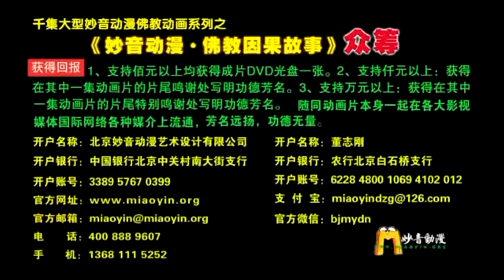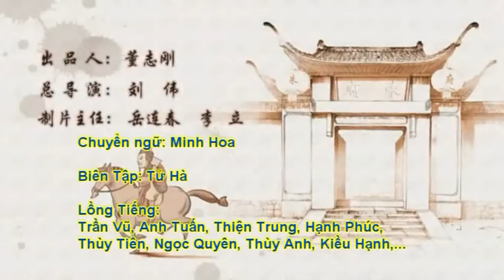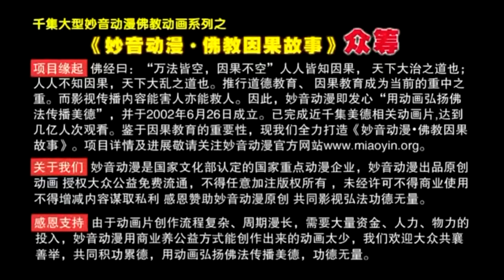Thọ Xương | Phim hoạt hình về tấm gương hiếu thảo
Phim hoạt hình nước ngoài
Người dịch: Diệu Pháp Âm
Người đọc: Cộng sự DPA

Châu Thọ Xương, người Tống, là con của người vợ thứ. Năm ông vừa lên 7 tuổi, người vợ cả đuổi mẹ ông đi. Về sau ông được làm quan nghĩ đến công sinh thành tác tạo của mẹ đang sống lưu lạc khổ sở, ông cảm thấy chua xót trong lòng. Ông liền xin từ quan chức để đi tìm mẹ đẻ. Trước khi đi, ông thề rằng: Nếu không tìm được mẹ chết cũng đành. Tìm kiếm khắp nơi, may đến đất Đồng Châu mẹ con lại được trùng phùng. Tuy xa cách nhau đến năm mươi năm, mẫu tử được đoàn viên, ông lấy làm vui mừng. Ông liền rước mẹ về ở chung và phụng dưỡng tận tình.